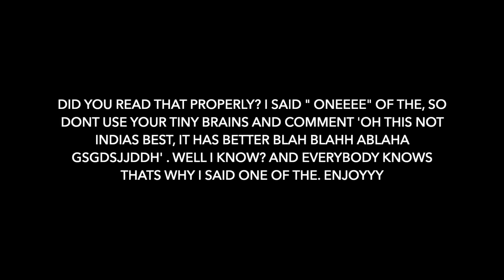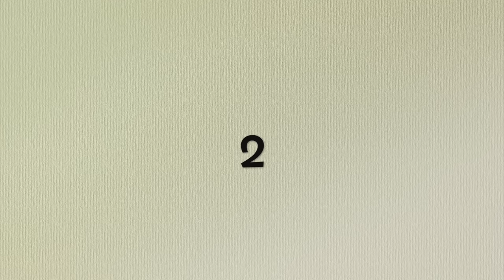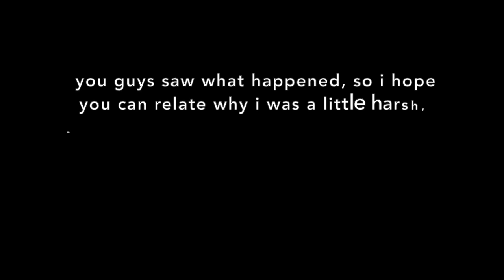I WENT TO THE BEST REVIEWED MAKEUP ARTIST IN INDIA ( HYDERABAD) | GONE VERY WRONGG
Hi guys, today i went to one of the best/worst reviewed makeup artist in my city (HYDERABAD INDIA), watch to see how it goes.